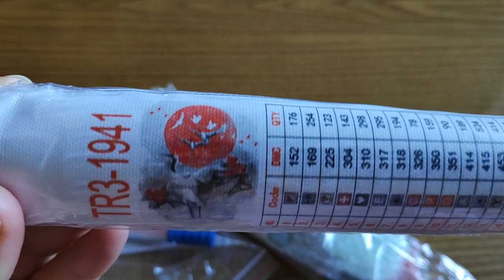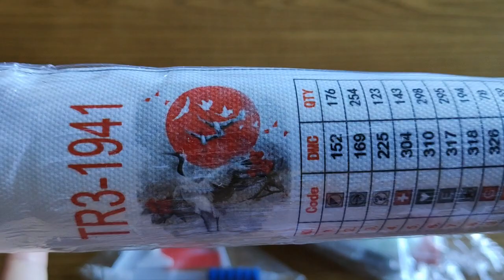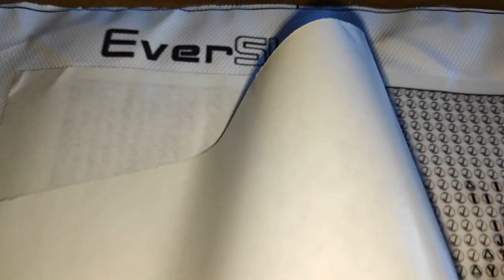Обзор алмазной вышивки/ AliExpress/ diamondpainting